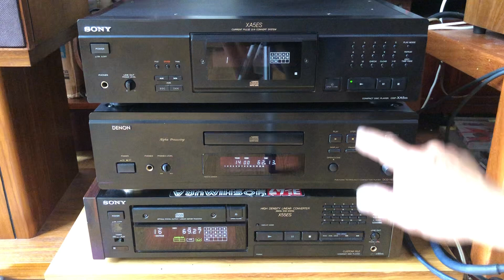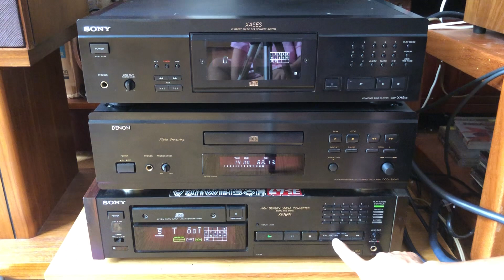CD Sony Xa5es , Sony X55es , CD Denon 1550ar. Máy đẹp giá bao ship TQ. Gọi 0903.747.111